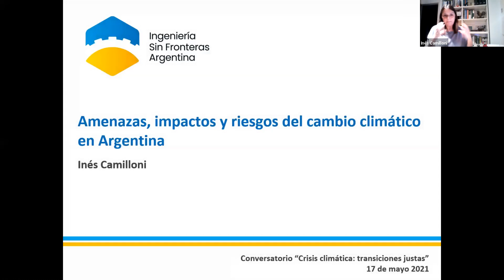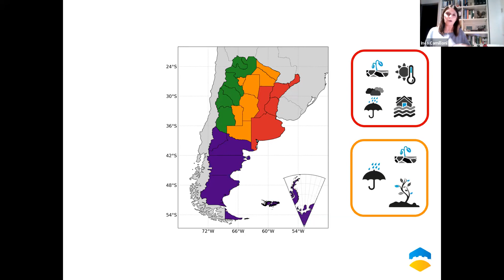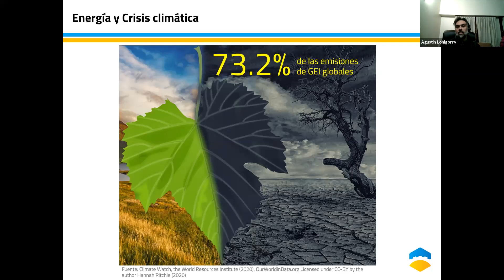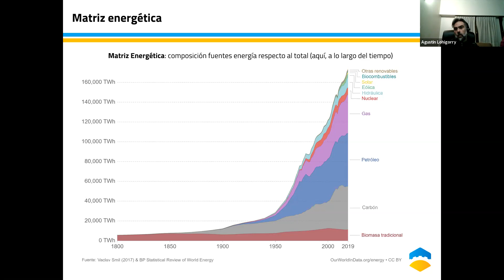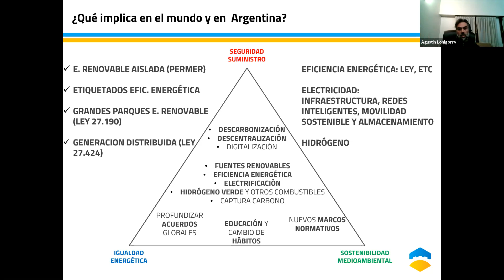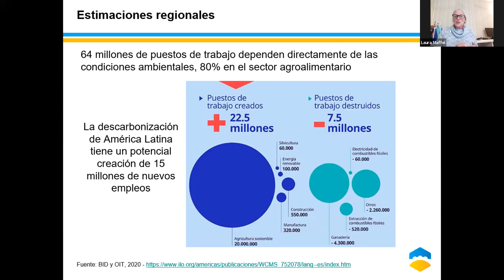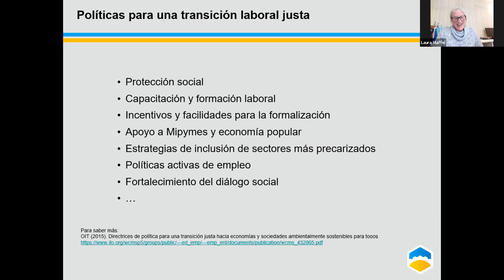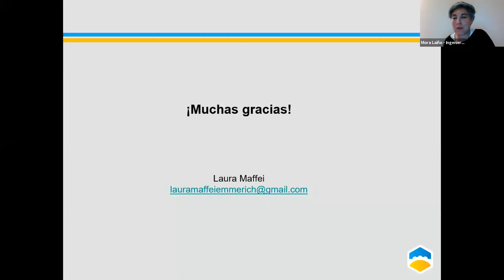1 - Crisis climática y transiciones justas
20210517 - Crisis climática y transiciones justas